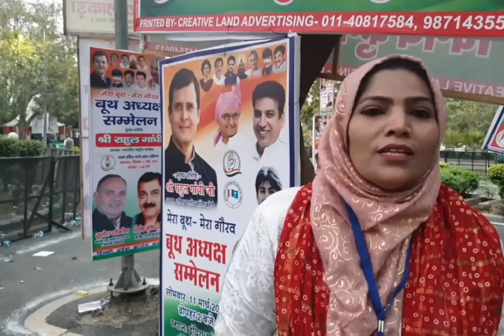DELHI BOOTH WORKERS CONVENTION